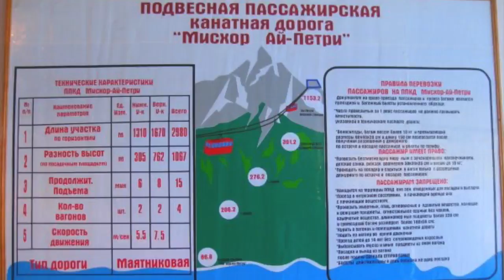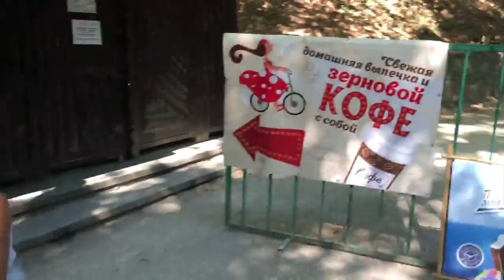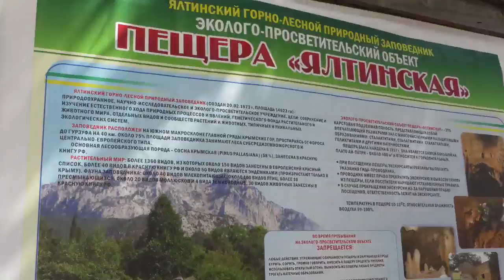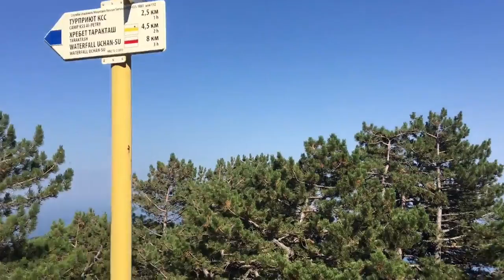Как лучше подняться на вершину АйПетри? Крым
Многие люди открывают для себя Крым впервые. А когда ты бываешь, где впервые - зачастую относишься с недоверием. Мы каждый год приезжаем в Крым и решили поделиться своей находкой подъема на вершину горы АйПетри. Подняться на канатке Вы всегда успеете, а вот услышать авторскую экскурсию с несколькими остановками от местных жителей - на это многие не решаются. 2 последних года мы выбирали именно такой вариант и в видео мы покажем, почему подняться на Ай Петри стоит на бусинке, а спуститься с Ай Петри уже как пожелаете. Смотрите видео Как подняться на АйПетри о достопримечательности Крыма и смело пишите возникшие вопросы в комментариях.
Опытом саморазвития, бизнеса и возможностями комфортных инвестиций в криптовалюту делюсь в телеграмм чате Жми Join и будем развиваться вместе!
Используйте удобный для Вас способ связи:
Я в Facebook :